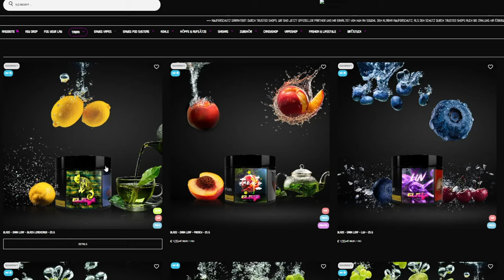Blaze ist zurück! Luv, Black Uber und Preach im Test!